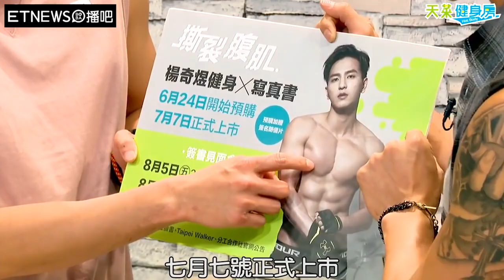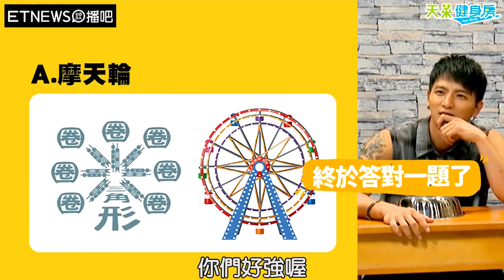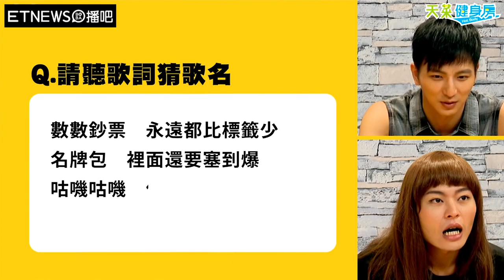EP4-1 文字圖聯想考驗！你知道這張圖是什麼食物嗎 | 天菜健身房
你知道這張圖是什麼食物嗎？左右腦並用的高手才會答對喔！
快點進來做更多有趣測驗！